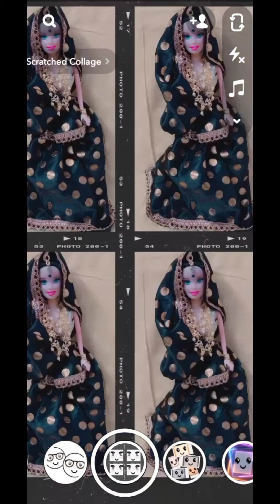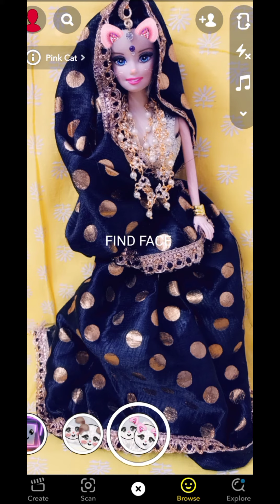updated snapchat filters